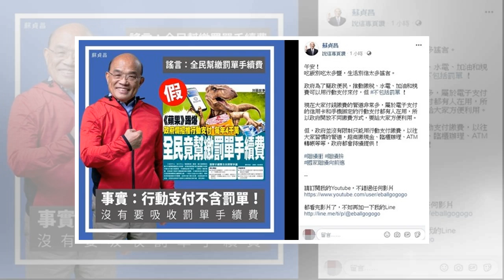125公斤玩叢林飛索 鋼絲繩斷了！遊客墜谷斃命｜蘋果新聞網｜蘋果日報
125公斤玩叢林飛索　鋼絲繩斷了！遊客墜谷斃命｜蘋果新聞網｜蘋果日報
一名25歲的加拿大遊客和妻子到泰國旅遊，昨天報名參加了著名的叢林飛索活動「叢林飛躍長臂猿」（Flight of the Gibbon），結果疑似鋼絲繩無法承受其大約125公斤的體重，竟然中途斷裂，遊客墜落百米多深的峽谷不幸身亡。叢林飛索是清邁著名的活動之一，讓遊客體驗在叢林中宛如猿猴、泰山般滑行的感覺，而叢林飛躍長臂猿是當地最老牌的業者。據《泰國網》報導，4月13日傍晚，該名加拿大遊客與妻子報名參加活動，想不到鋼絲繩疑似無法承受男子的體重，結果鋼絲繩斷裂，3個吊繩鎖脫落，男子墜落摔死。警方表示，業者允許體重那麼重的遊客進行活動是致命的疏忽，不過詳細原因還有待進一步調查，業者則表示會承擔全部責任...
125公斤玩叢林飛索　鋼絲繩斷了！遊客墜谷斃命｜蘋果新聞網｜蘋果日報